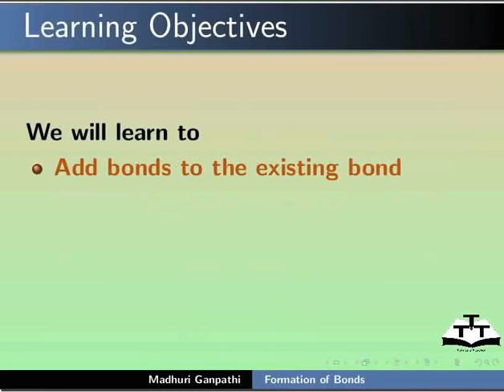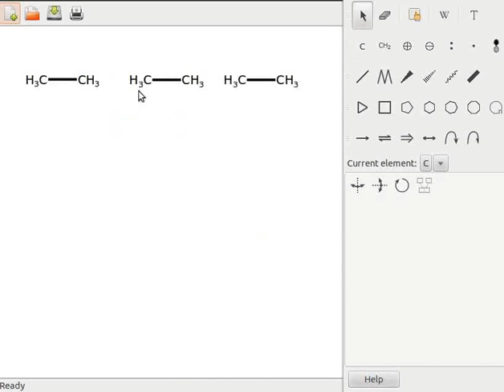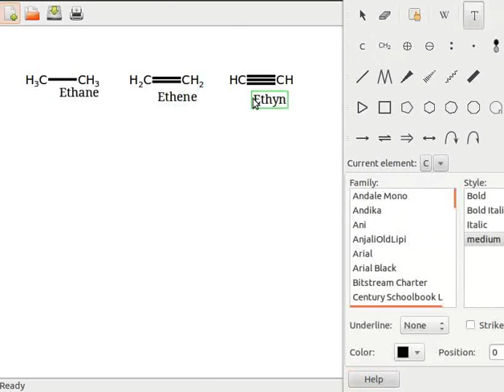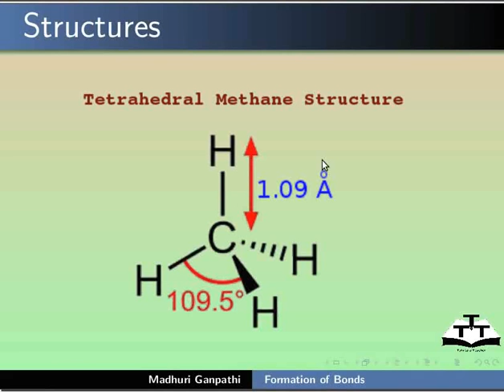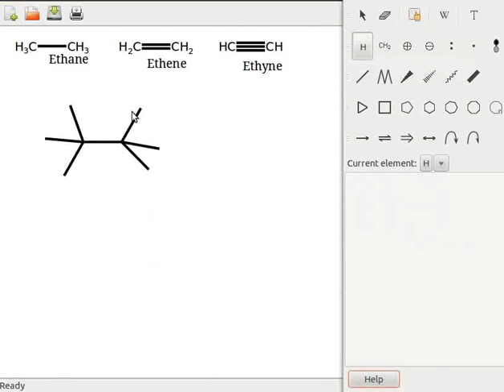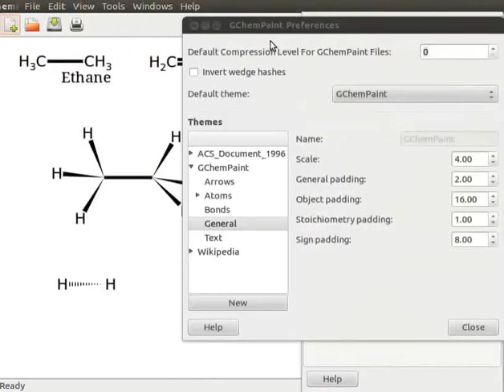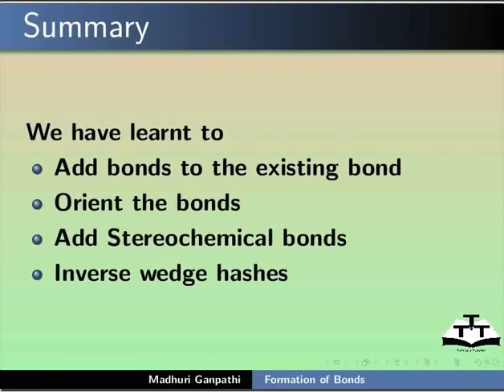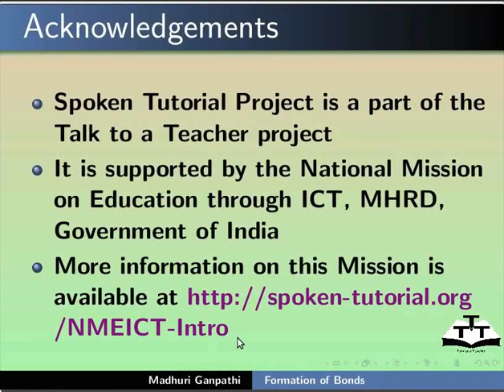Formation of Bonds - Nepali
भइरहेका बन्डहरुमा बन्ड थप्ने
स्याचुरेटेड हाइड्रोकार्बनलाई अनस्याचुरेटेड हाइड्रोकार्बनमा बदल्न
टेट्राहेड्रल ज्यामितीबारे सिक्ने
बन्डको दिशा मिलाउने, इन्भर्स वेज ह्यासेस
स्टेरियोकेमिकल बन्डहरुको प्रकार
स्टेरियोकेमिकल बन्डहरु थप्न